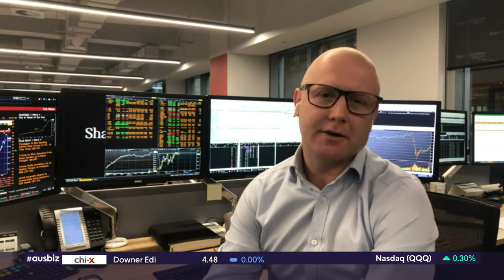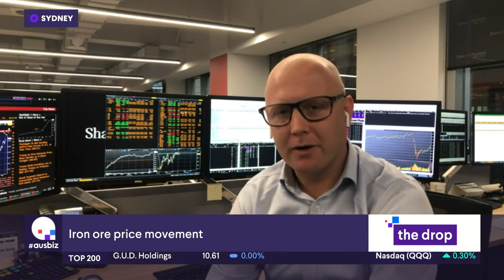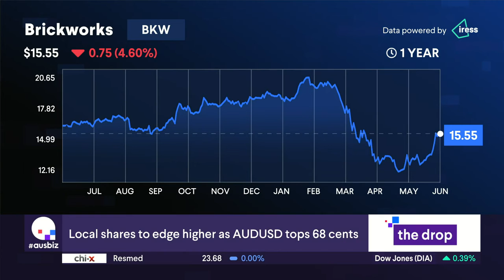James Gerrish on Ausbiz June 2, 2020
James Gerrish, Portfolio Manager @ Shaw and Partners & Author @ Market Matters provides his take on the trading day ahead